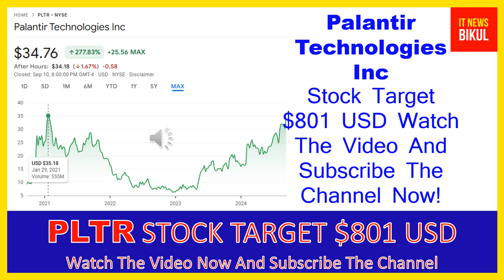PLTR Stock -Palantir Technologies Inc Stock Breaking News today | PLTR Stock Price Prediction